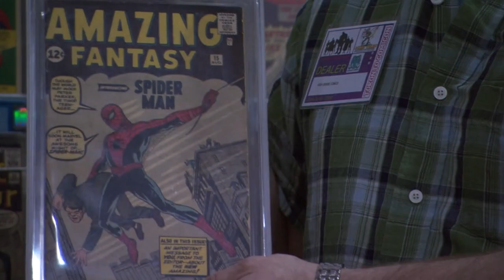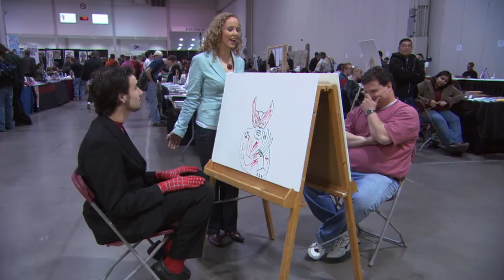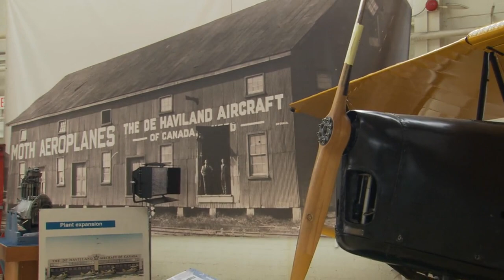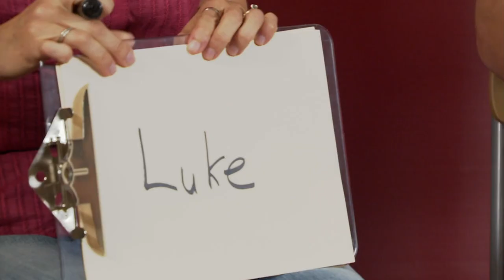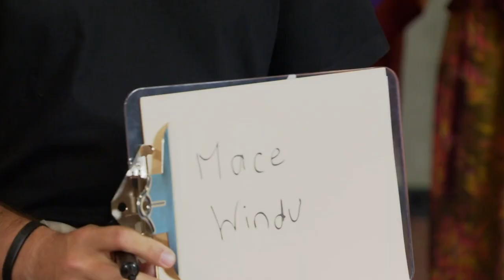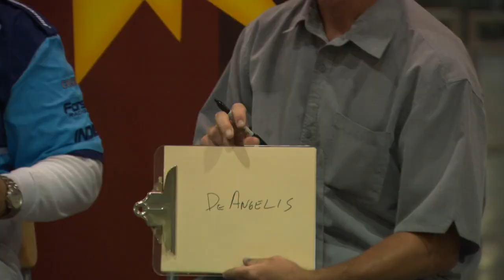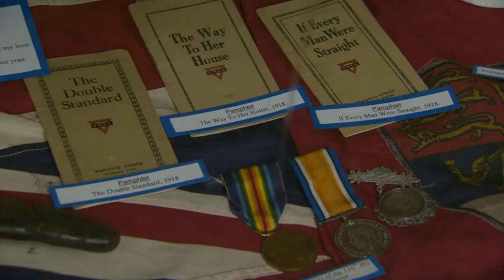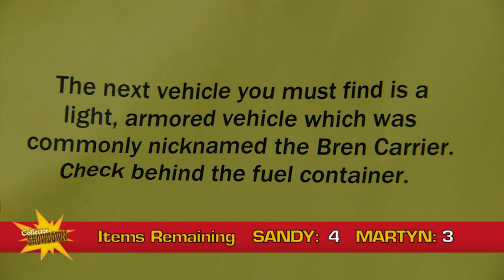The Doc Collection: Mystery Prizes Await Collectors |The Documentary Collection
Collector Showdown is a competition between two like-minded collectors, filled with fun, wonder, and tension. Each episode features two contestants of a certain collector genre – whether it’s a comic books or weapons – as they face off in a battle of knowledge and skill for the ultimate prize -a prize that remains a mystery until they win… or lose. Enjoy it now in marathon format!

00:00 Collector Showdown EP1

Two serious comic book collectors will go head-to-head superhero style at the Paradise Comics Convention for a chance to win an amazing prize!

26:52 Collector Showdown EP2

Two model plane fanatics will go head-to-head in this week's challenge, who will be victorious?

53:31 Collector Showdown EP3

This week we are taking you inside the intriguing realm of fantasy fiction. At a Lord of the Rings Gathering, two fantasy fiction collectors will compete for the chance to win a once in a life time mystery prize.

1:20:04 Collector Showdown EP4

Two motor sports collectors go head-to-head for a chance to win an amazing prize. Who will be this week's winner?

1:46:40 Collector Showdown EP5

Wits and skill were what it too to champion through war, how will these two military collectors fare?

If you loved this video, The Documentary Collection has a lot more full-length documentaries, click the link to enjoy